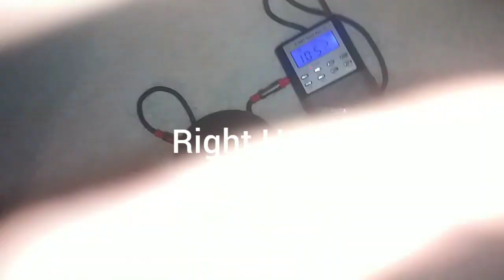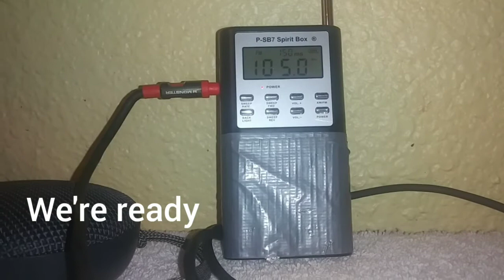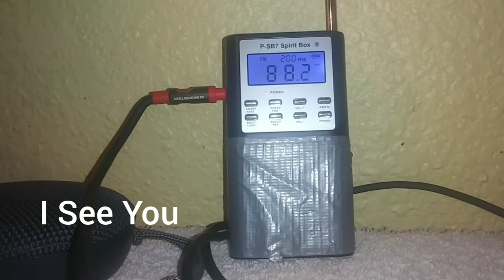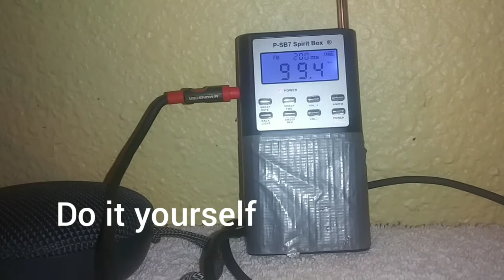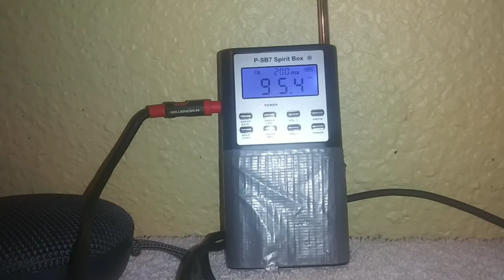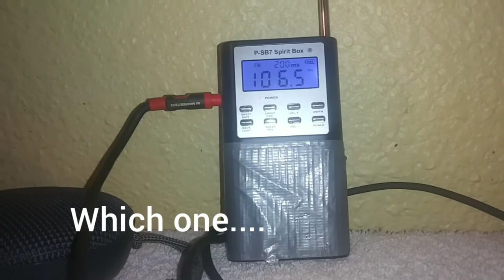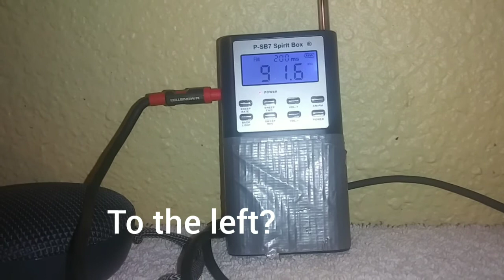SB7 Spirit Box Session in my Home